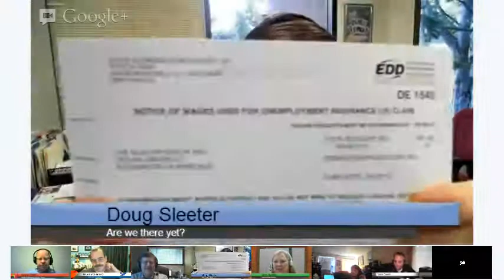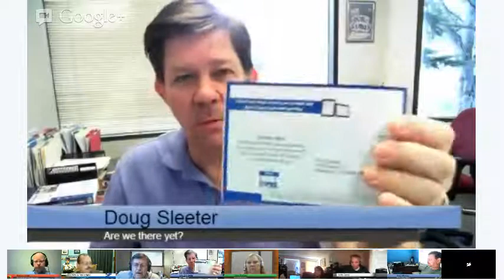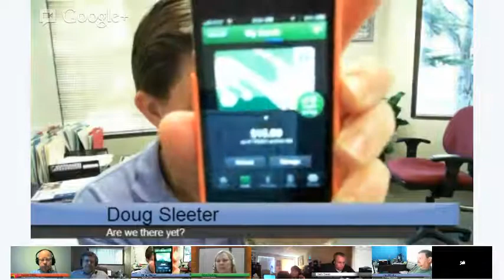Accountants Bookkeepers and Business Owners